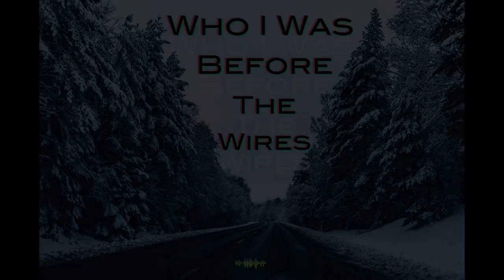Who I Was Before the Wires - Chapter 4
Captain Hubert leads a team to the safe house of Dr. Merick to bring him and James in for questioning. What was supposed to be a covert extraction now spins out of control as Roland and his team find the doctor was more prepared than they originally expected.